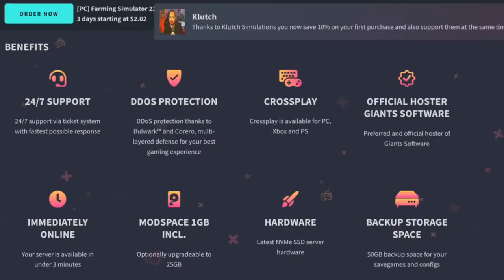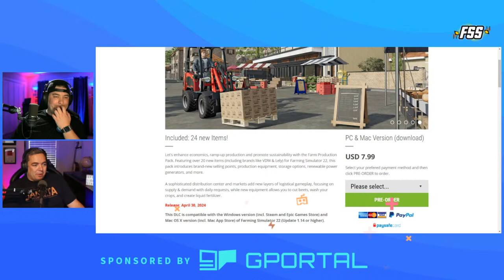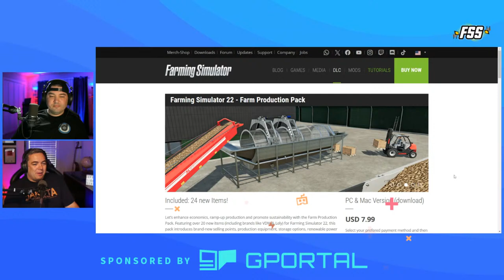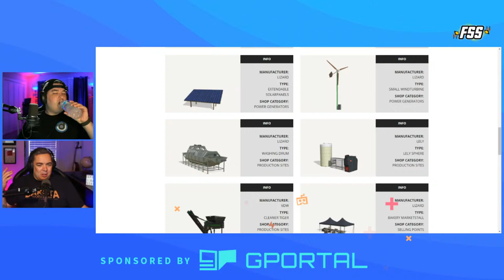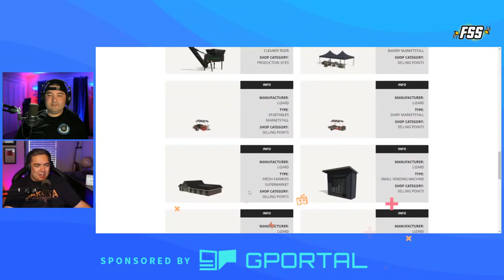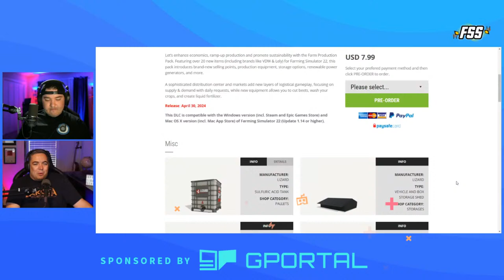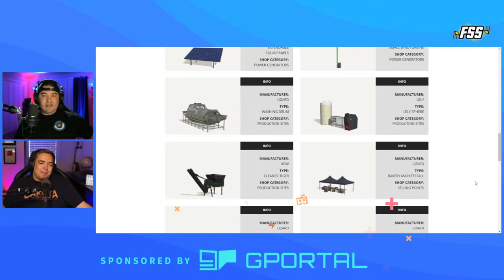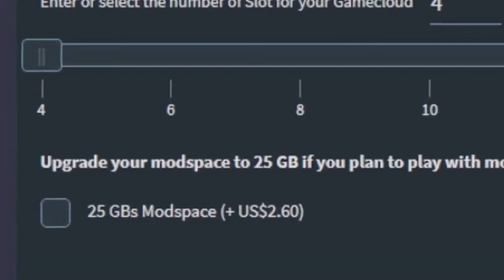DLC or Paid Mod? | Farm Sim Show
FS22 Podcast - Farming Simulator 22

Do you like coffee? Check out First Responder Coffee Company, owned by friend of the channel Farmer Cop! (dj drinks way too much of this stuff. so does klutch)